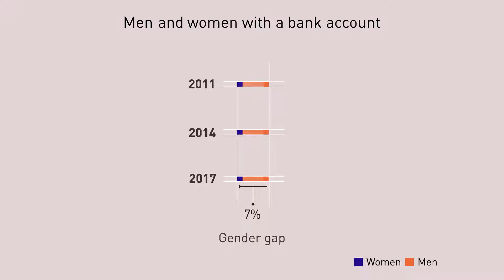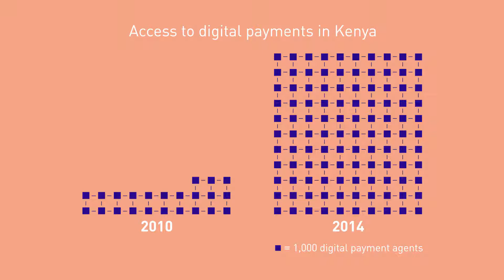Financial empowerment for women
What happens when women can use digital financial services to manage their money? They can become the world’s most powerful drivers of economic growth. We created this data-driven animation to help Bill & Melinda Gates Foundation show why digital financial services can empower women and lead the entire world forward.